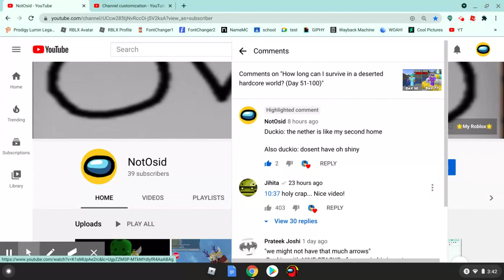I GOT A HEART FROM DUCKIO